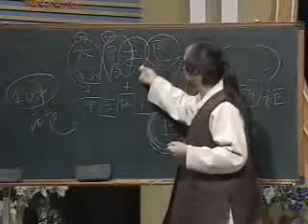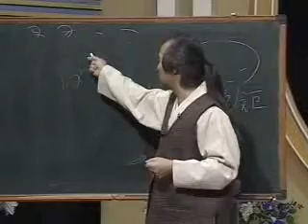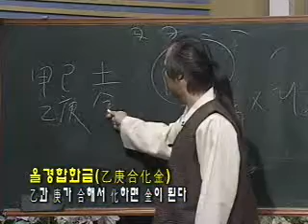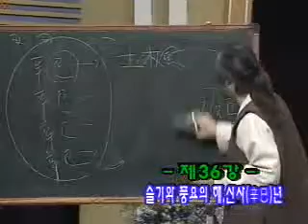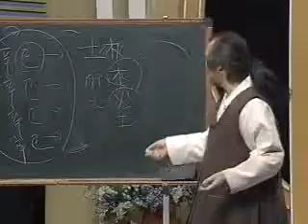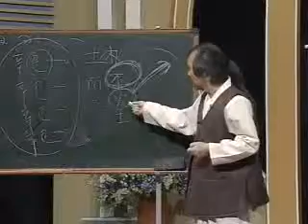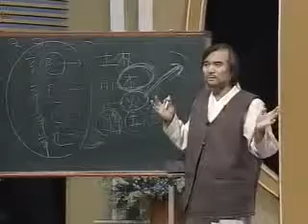EBS 기획 시리즈 - 제36강 슬기와 풍요의 해, 신사(辛巳)년_#002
EBS, EBS 기획 시리즈, Planning Series, 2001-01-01, 제36강 슬기와 풍요의 해, 신사(辛巳)년

신사년의 특징을 이야기하고 신사년에 특히 주의해야할 체질에 대해 강의한다.